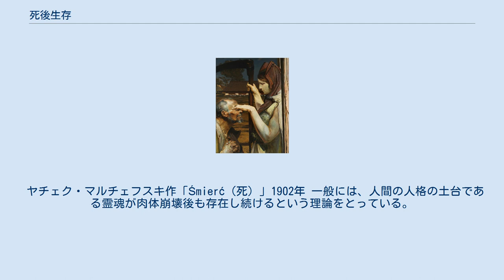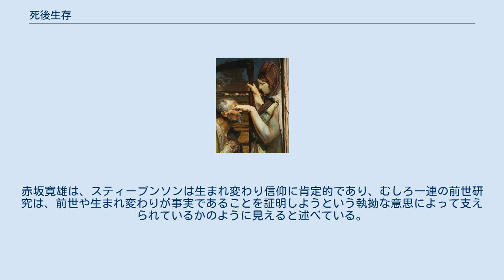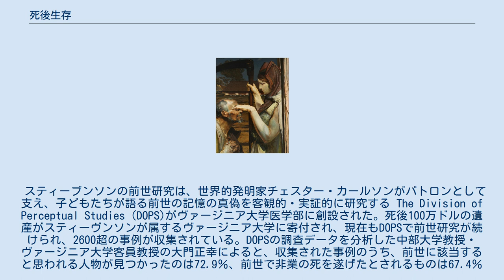死後生存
死後生存（しごせいぞん）は、心霊研究などで用いられる用語であり、人間は肉体が滅んだ後も何らかの形で人格を保ち続けるという思想をいう。
「死後存続（しごそんぞく）」ともいう。
 ヤチェク・マルチェフスキ作「Śmierć（死）」1902年 一般には、人間の人格の土台である霊魂が肉体崩壊後も存在し続けるという理論をとっている。
輪廻転生のように死者の魂が再び生者となって生まれ変わるとする思想のほか、死後はそのまま霊となって存在し続けるとする考えもある。
このほかに霊の概念を伴わなくとも、人間の思考が残留思念として残ったり、その人間の記録がアカシックレコードに残されるといった考えも、死後生存に近いものとみられている。
 死後生存の思想の歴史は古く、古代エジプト時代にはすでに死後の世界の概念が成立していたことを始め、死者が何らかの方法で生者にメッセージを送るという現象は世界各地で報告されてきた。
1848年のハイズビル事件以来、欧米では交霊会が流行し、霊媒が霊と直接談話できることが死後生存の根拠とされた。
当時の知識人たちもこれに興味を示し、多くの心霊研究家が研究へ乗り出した。
1882年にイギリスで設立された心霊現象研究協会を始めとし、死後生存を科学的に検証しようとする試みも行われてきた。
 しかし19世紀末から20世紀初頭にかけてほとんどの霊媒がトリックを見破られてしまい、21世紀以降は交霊会そのものの数が減少しているのが現状である。
前述の心霊現象研究協会でもある程度の研究結果は得られたものの、批判者を納得させるまでの結果には至っていない。
また、霊媒が霊から情報を得ていたとする現象をテレパシーやサイコメトリーなどで説明するなど、死後生存にまつわる現象を超能力(ESP)によって説明できるとする超ESP仮説が登場し、これが強力な対抗仮説となったことで、死後生存の証明は極めて難しいとする意見もある。
 ケンブリッジ大学の数学者ロジャー・ペンローズとアリゾナ大学のスチュワート・ハメロフは、意識は何らかの量子過程から生じてくると推測している。
ペンローズらの「Orch OR 理論」によれば、意識はニューロンを単位として生じてくるのではなく、微小管と呼ばれる量子過程が起こりやすい構造から生じる。
この理論に対しては、現在では懐疑的に考えられているが生物学上の様々な現象が量子論を応用することで説明可能な点から少しずつ立証されていて20年前から唱えられてきたこの説を根本的に否定できた人はいないとハメロフは主張している。
 臨死体験の関連性について以下のように推測している。
「脳で生まれる意識は宇宙世界で生まれる素粒子より小さい物質であり、重力・空間・時間にとわれない性質を持つため、通常は脳に納まっている」が「体験者の心臓が止まると、意識は脳から出て拡散する。そこで体験者が蘇生した場合は意識は脳に戻り、体験者が蘇生しなければ意識情報は宇宙に在り続ける」あるいは「別の生命体と結び付いて生まれ変わるのかもしれない。」と述べている。
 転生を扱った学術的研究の代表的な例としては、超心理学研究者・精神科教授のイアン・スティーヴンソンによる調査がある。
スティーブンソンは1961年にインドでフィールドワークを行い、いくつかの事例を信頼性の高いものであると判断し、前世の記憶が研究テーマたり得ることを確信した。
多くは2～4歳で前世について語り始め、5～7歳くらいになると話をしなくなるという。
日本の前世ブームの前世少女のような思春期の事例やシャーリー・マクレーンのような大人の事例は、成長過程で得た情報を無意識に物語として再構築している可能性を鑑みて重視せず、2～8歳を対象とした。
前世を記憶する子供たち』では、子どもの12の典型例を考察している。
竹倉史人は、スティーヴンソンの立場は科学者としての客観的なもので、方法論も学術的であり、1966年の『生まれ変わりを思わせる二十の事例』は、いくつかの権威ある医学専門誌からも好意的に迎えられたと説明している。
赤坂寛雄は、スティーブンソンは生まれ変わり信仰に肯定的であり、むしろ一連の前世研究は、前世や生まれ変わりが事実であることを証明しようという執拗な意思によって支えられているかのように見えると述べている。
 スティーブンソンの前世研究は、世界的発明家チェスター・カールソンがパトロンとして支え、子どもたちが語る前世の記憶の真偽を客観的・実証的に研究する The Division of Perceptual Studies（DOPS...